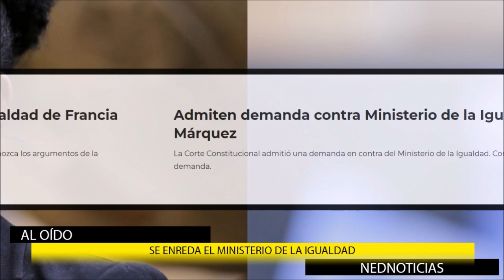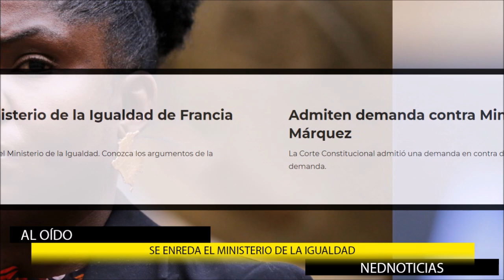MALAS NOTICIAS PARA LA VICEPRESIDENTE 🔴 Se Enreda Ministerio de la Igualdad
Admiten demanda contra Ministerio de la Igualdad de Francia Márquez
La Corte Constitucional admitió una demanda en contra del Ministerio de la Igualdad. Conozca los argumentos de la demanda.